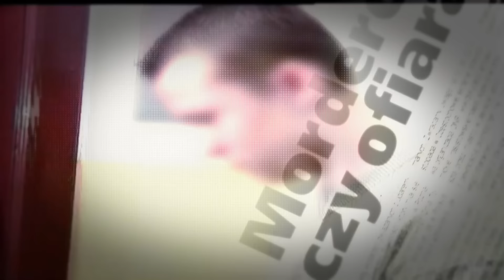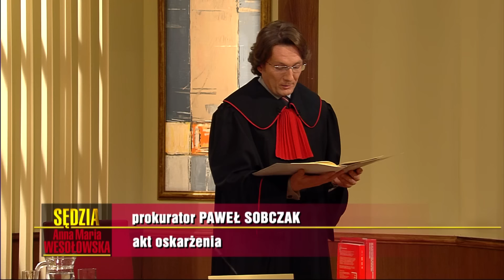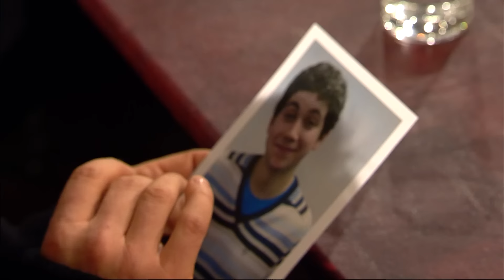Sędzia Anna Maria Wesołowska odc. 545 👩🏼‍⚖️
Rusza proces Pawła Zagórskiego i Norberta Podleśnika. Mężczyźni oskarżeni są o brutalne zabójstwo Wojtka Musiała. W tle sprawy oczywiście przewija się alkohol...
S01E545